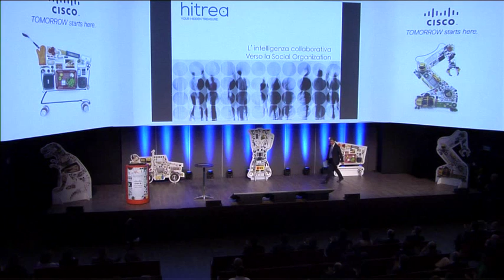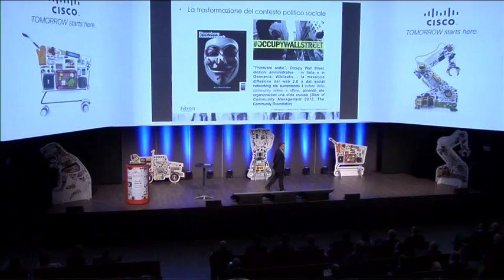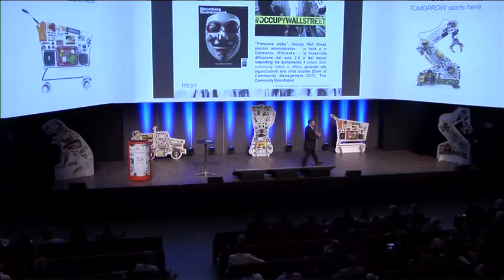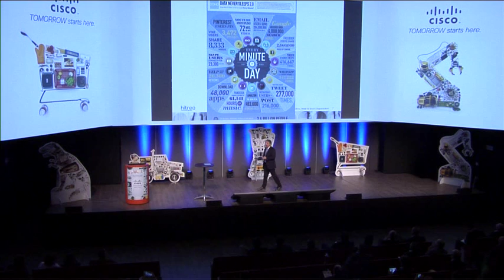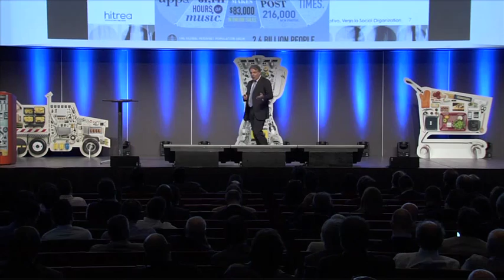Marco Minghetti alla Convention Cisco 2014 - Parte Prima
Marco Minghetti parla di intelligenza collaborativa e social organization